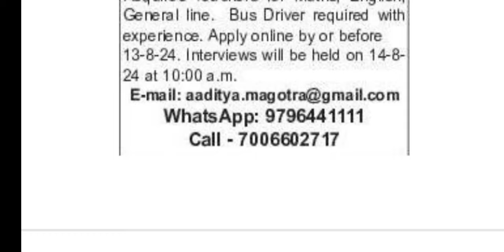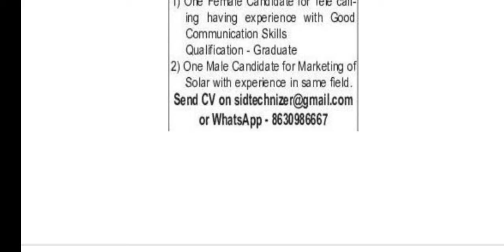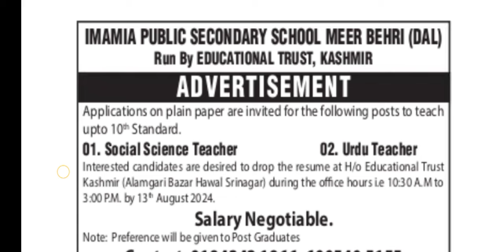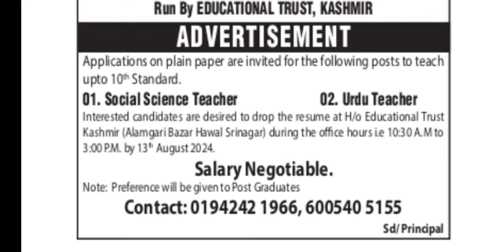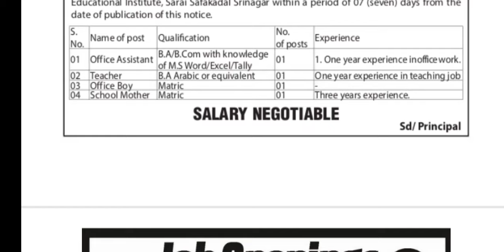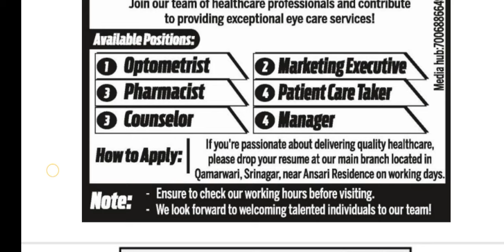Private Jobs In J&K || Date: 09 August 2024